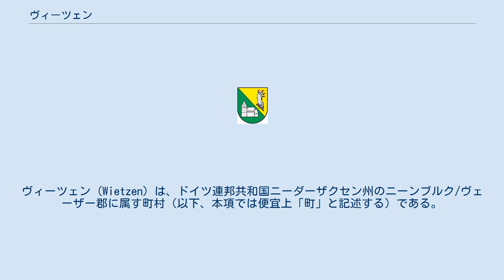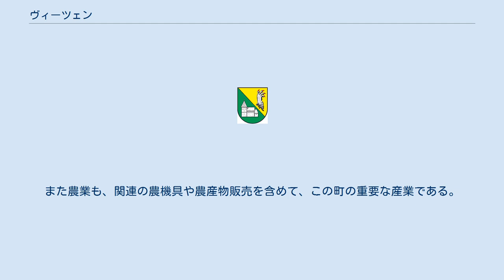ヴィーツェン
ヴィーツェン (Wietzen) は、ドイツ連邦共和国ニーダーザクセン州のニーンブルク/ヴェーザー郡に属す町村（以下、本項では便宜上「町」と記述する）である。
 ヴィーツェンはヴェーザー川の湿地と砂地の土地に位置している。
この町は、ザムトゲマインデ・マルクローエに属している。
郡庁所在地のニーンブルク/ヴェーザーとは約13kmの距離にある。
 ニーダーザクセン州の地域・行政改革の時代、1970年4月1日にヴィーツェンはザムトゲマインデ・マルクローエの一員となった。
1973年8月20日にそれまで独立した自治体であったホルテが合併した。
 11世紀末に、現在のヴィーツェンの町域内にシュトゥンペンフーゼン城が建設された。
当時の城は現存しない。
城山は完全に切り崩された。
現存する聖ガンゴルフ教会もほぼ同じ時期の建築である。
 ヴィーツェンの町議会は12議席からなり、これに町長が兼任で加わる。
 2011年からハンス＝ユルゲン・バイン (CDU) が名誉職の町長を務めている。
 この町はブレーメンからハノーファーに通じる連邦道B6号線に面している。
また、ニーンブルク/ヴェーザーからズーリンゲンに至るB214号線がすぐ近くを走っている。
 最寄りの駅は、ニーンブルク/ヴェーザーにある幹線鉄道ブレーメン - ハノーファー線の駅である。
 ヴィーツェンは、1997年に廃止された鉄道ニーンブルク - ズーリンゲン線沿いの町でもある。
この路線の旅客営業は1969年9月27日に、貨物営業は1992年に停止された。
ヴィーツェン駅は取り壊され、線路も既に撤去されている（2008年3月）。
 この町最大の雇用主は、ホルテ地区にあるヴィーゼンホーフの鶏肉加工下請け工場である。
この他に流通業、建設業、小売業の業者がある。
ニーンブルク貯蓄銀行とグラーフシャフト・ホーヤ国民銀行の支店もある。
また農業も、関連の農機具や農産物販売を含めて、この町の重要な産業である。